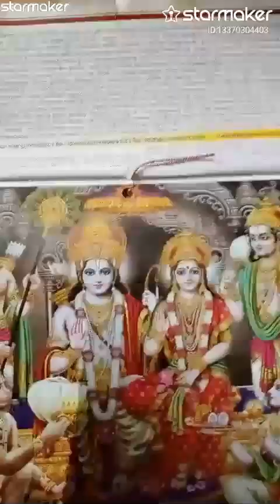NEE DAYA RAADA TYAGARAJA KEERTHANA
Free Style!StarMakerListen to 'Free Style!' I sang! (StarMaker, free online karaoke)